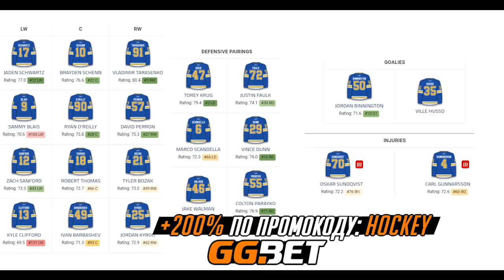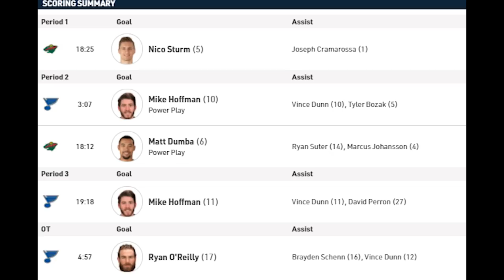Обзор матча: Миннесота Уайлд - Сент-Луис Блюз | 10.04.2021 | Регулярный чемпионат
Обзор матча: Миннесота Уайлд - Сент-Луис Блюз | 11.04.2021 | Регулярный чемпионат